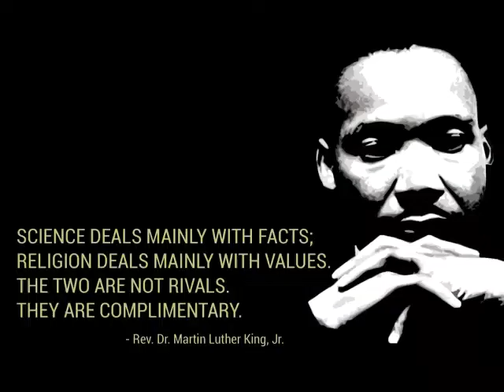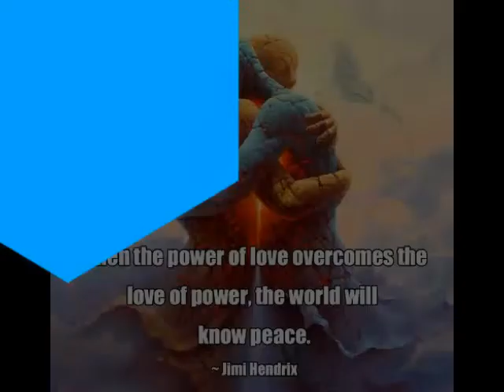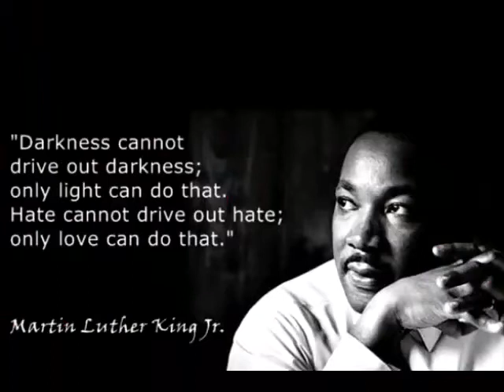Who's too hard to love?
Humanity, Compassion and Equality